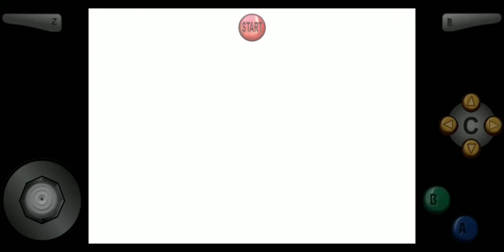Mario 64 whoops fortress